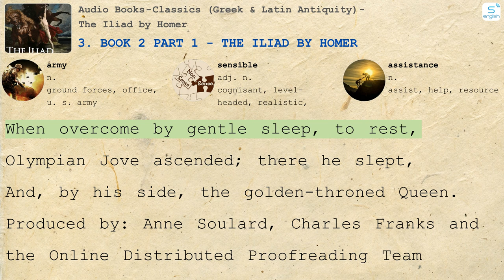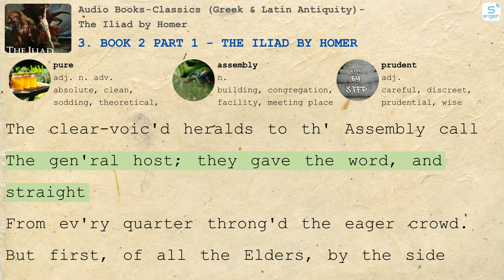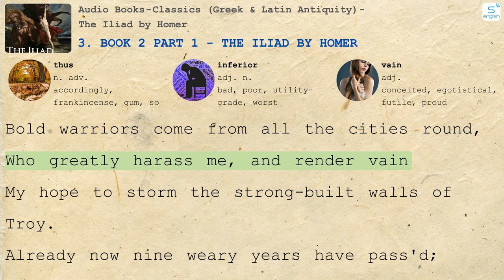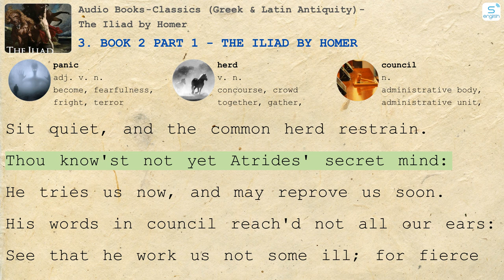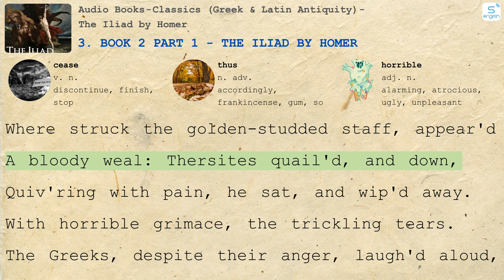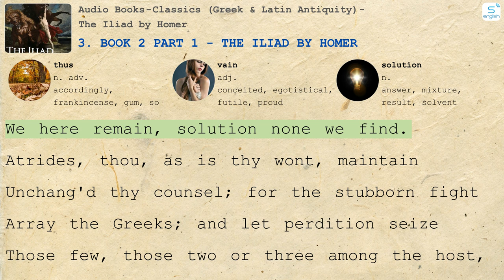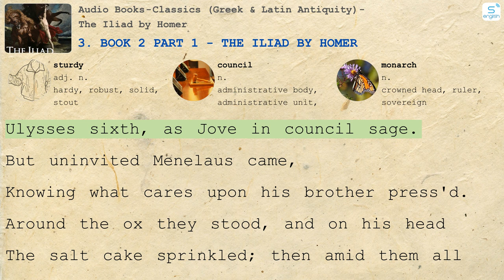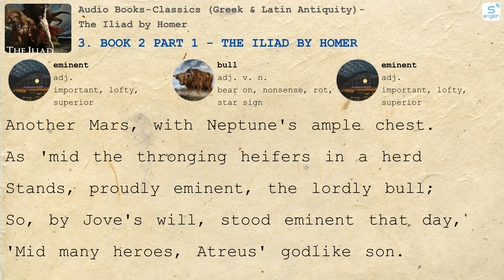3. Book 2 Part 1 - The Iliad by Homer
- Here are some content on our channel:
- 4000 Essential English Words
- Learn English via Listening
- Effortless English